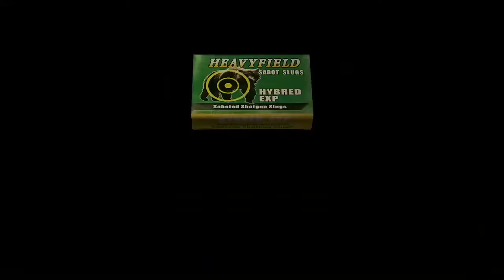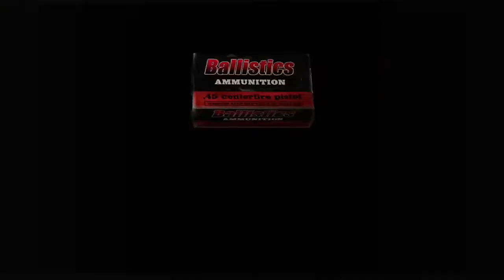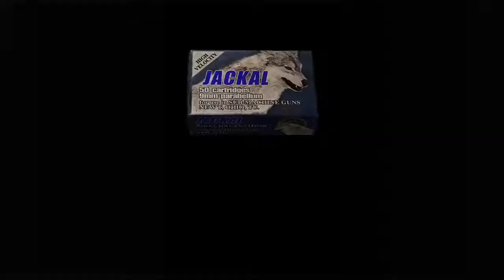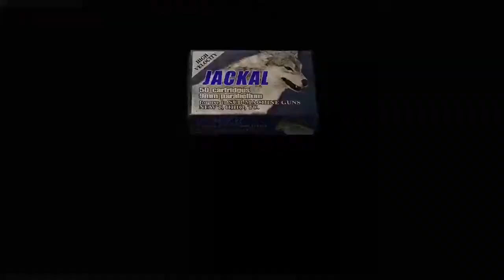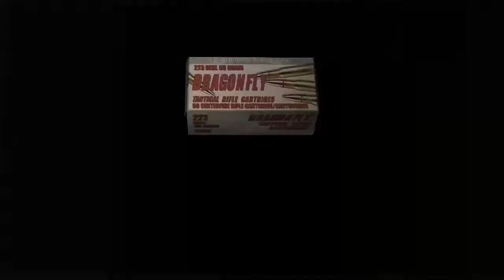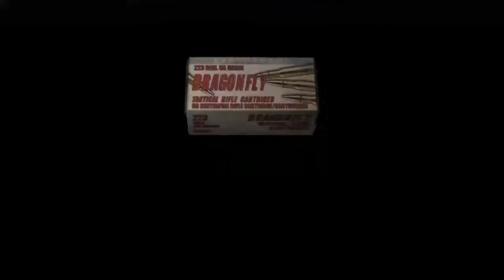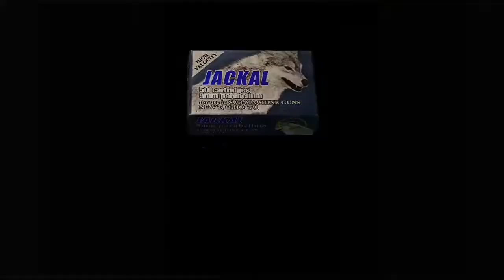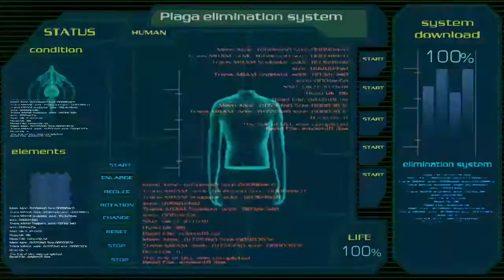Resident Evil 4 HD Edition - Leon VS Krauser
Leon must find 3 pieces to open the doo and face off against Jack Krauser.